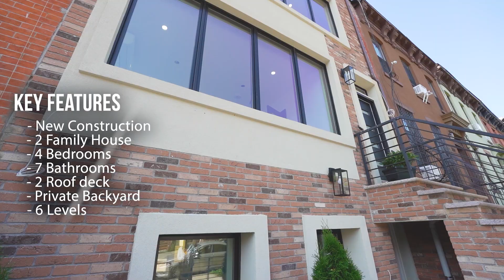Luxury Home Tour -332 Quincy St, Rooklyn, NY - For Sale